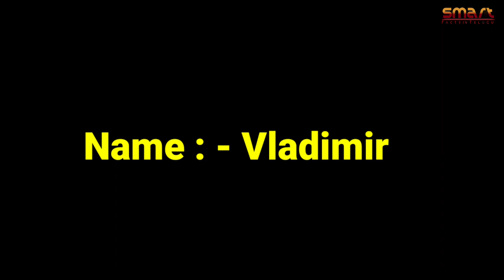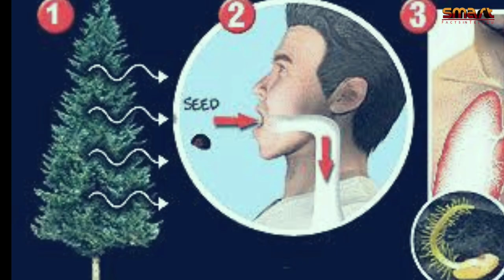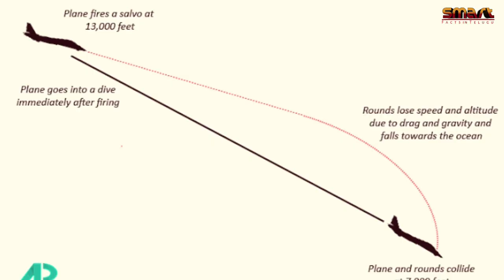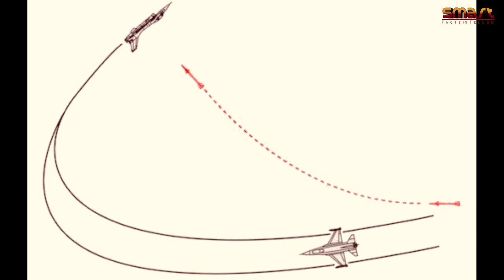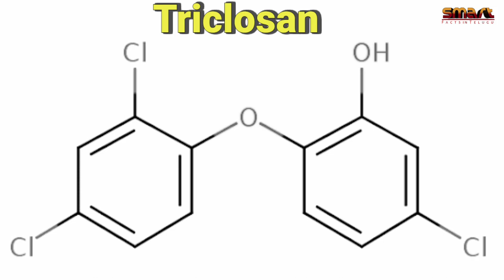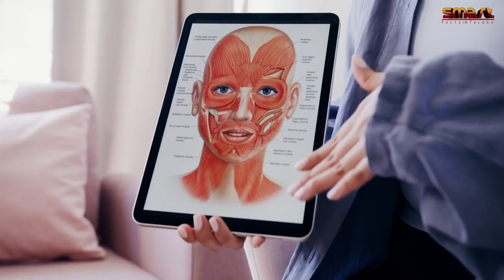Most poisonous plant | Top 10 interesting facts in Telugu 2023 | Smart facts in telugu